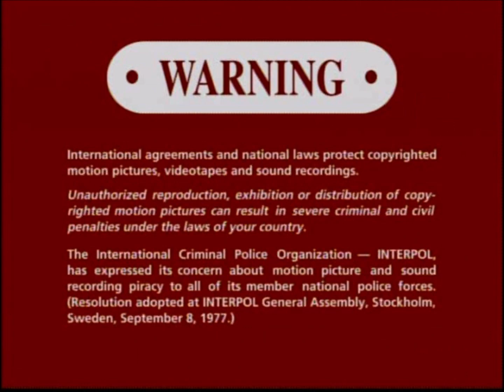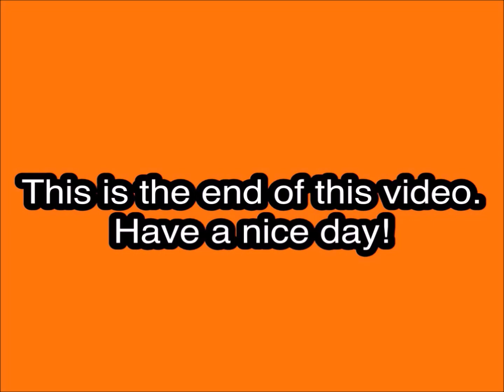Opening to Spider-Man 2 Superbit DVD (2004)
"Could you pay me in advance?" - Peter Parker (Tobey Maguire)

DVD distributor: Sony Pictures Home Entertainment
Original release date: November 30, 2004
Catalog number: 08651
VIDEO_TS file date: September 27, 2004

Contents:

1. Columbia TriStar Home Entertainment logo
2. DVD menu
3. DTS logo (The Digital Experience)
4. MPAA Rating screen
5. FBI Warning Screen
6. Interpol Warning Screens (English/French)
7. Columbia Pictures logo
8. Marvel logo
9. Start of the film